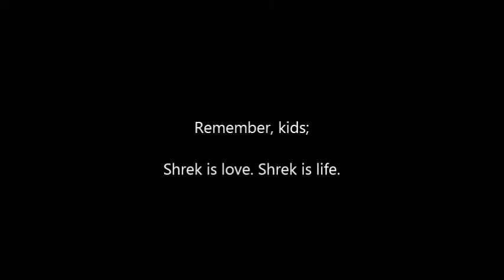Sherk 4 Dead: The Passing (Part 4) - I'm A Kitty Cat~ : 3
The End is extremely fuckin' nigh. Except not really.

Dan and Shock venture deeper through the town. Things turn from bad to worse to holy damn, Blaze is a cat, and Shock tryhards like no man has ever done before.